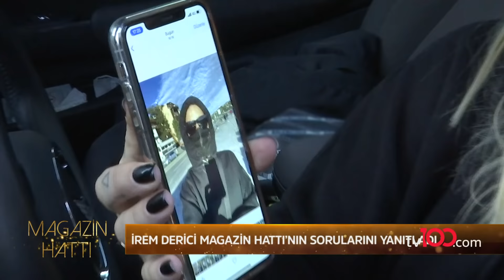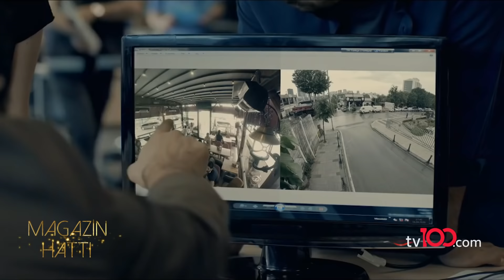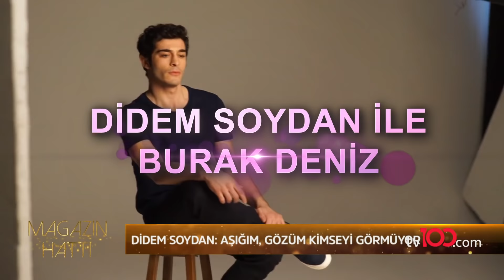Magazin Hattı - 7 Kasım 2020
Didem Delen'in sunumuyla magazin dünyasının nabzının tutan program Magazin Hattı yepyeni ve çarpıcı magazin haberleriyle sizlerle.

Türkiye’nin yeni YÜZ’ü tv100 son dakika haberleri, Okan Bayülgen, Ertan Özyiğit, Oytun Erbaş ve canlı yayınlarla yeni video serileriyle her an elinizin altında.

tv100 uydu bilgileri:

TÜRKSAT 4A
Frekans: 12729
Sembol: 30000
Polarizasyon: V (Dikey)